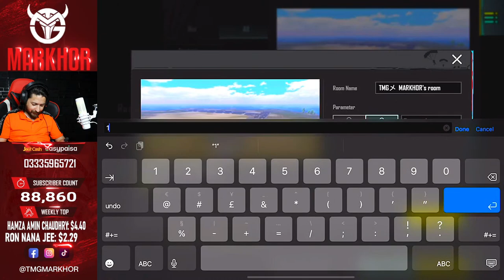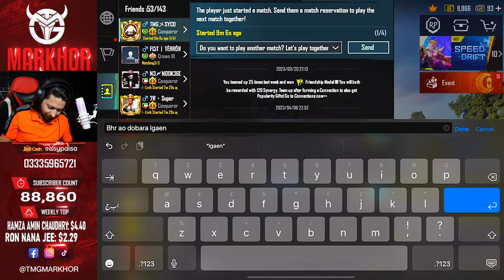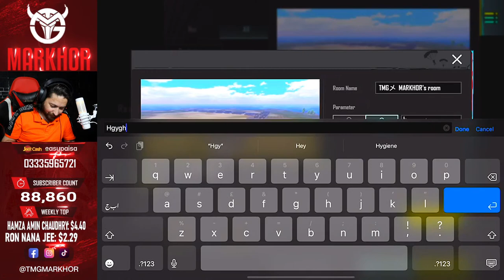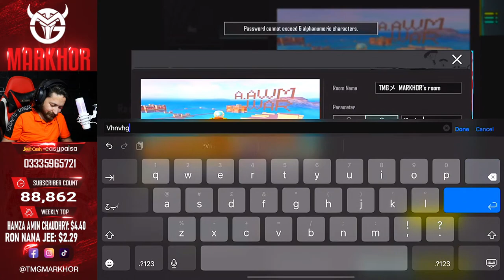Double Shah Youtubers in Gaming 😂 TMG MARKHOR | PUBG Live Stream